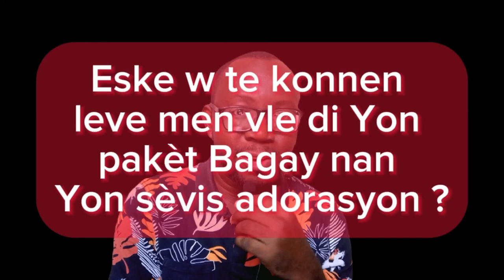Élever les mains, quel est le sens dans un culte D'adoration ? Adorateur Bertin Dorvilmar